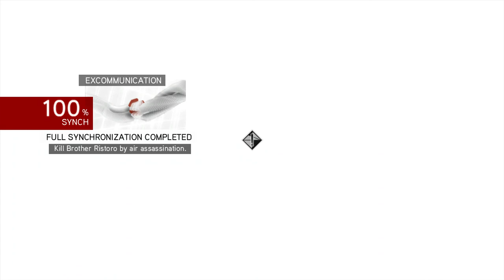Assassin's Creed Brotherhood Walkthrough Episode 8 [X360 - No Commentary]